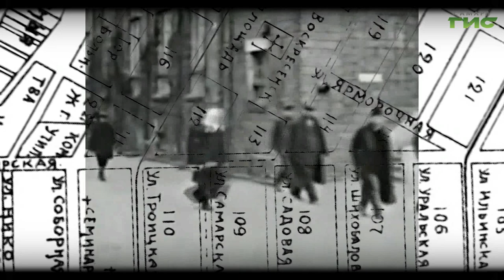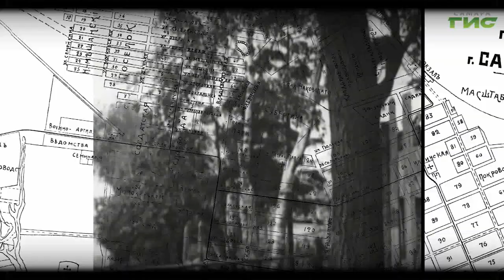"Симбирская улица" / "Город. История. События" от 23.03.2023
Улица Симбирская никогда не была центральной, и порядки здесь тоже царили самые разные. Тихой эта улица никогда не была. Тут и буян Илларион Асташев, и безобразничающие горчишники, и еще многие другие. Подробности в программе "Город.История.События".